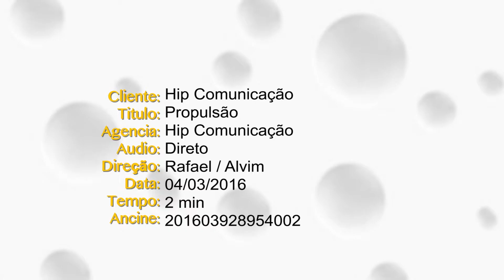HIP COMUNICAÇÃO PROPULSÃO